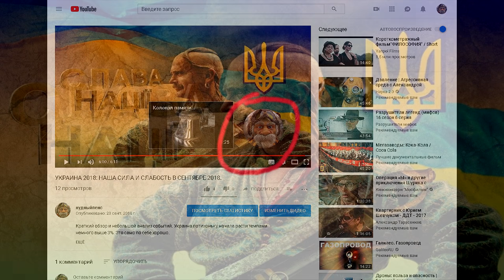Кто-то ещё верит этому персонажу? Факты на бочку!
Слава Україні!